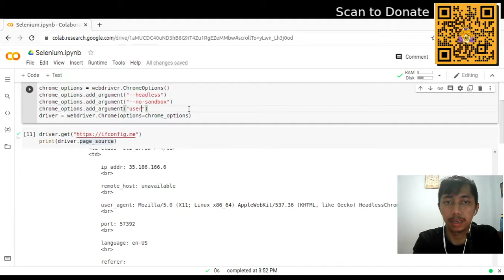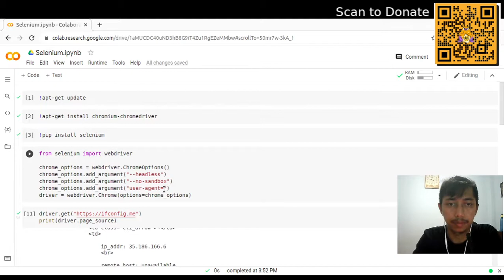"Menipu" Website Dengan Custom User Agent | Tutorial Selenium Bahasa Indonesia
Tahukah kalian bahwa aplikasi web bisa memberikan response yang berbeda bergantung pada user-agent yang diset pada browser selenium? Kali ini kita belajar untuk mengubah user agent pada selenium dan melihat hasilnya.

Dengan demikian, walaupun menggunakan selenium, kita bisa berpura-pura menjadi browser tertentu